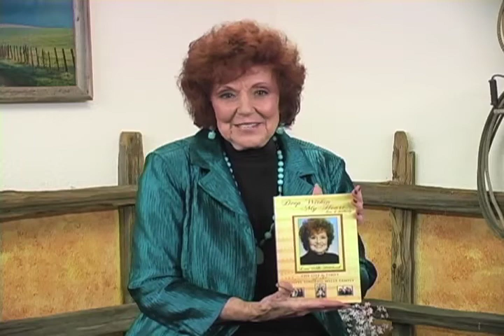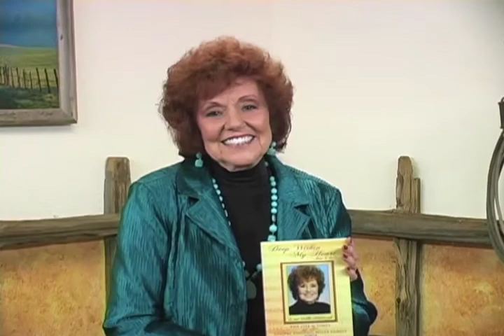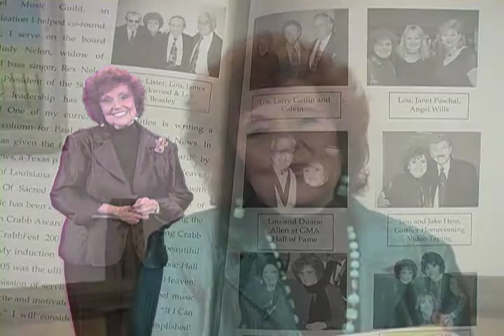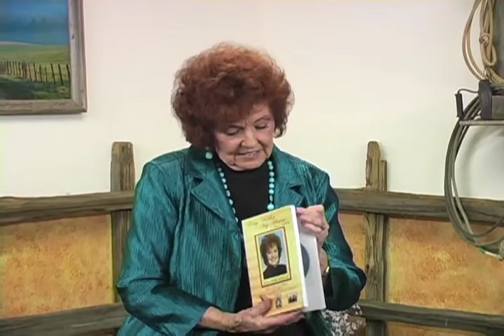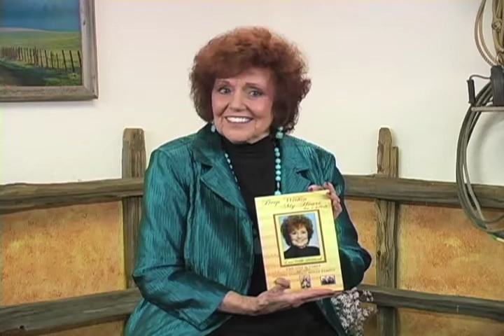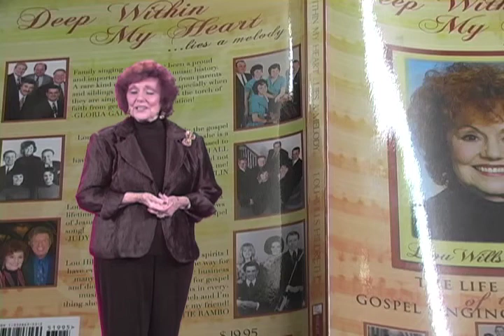Lou Wills Hildreth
Lou talks about her Life